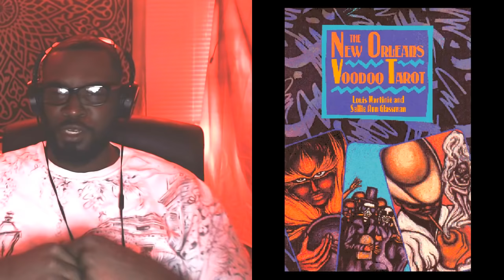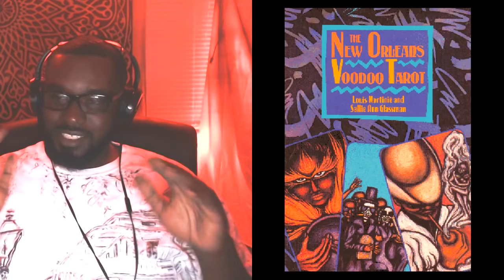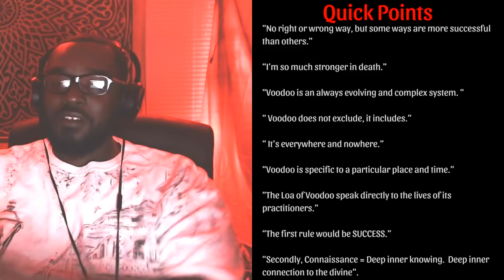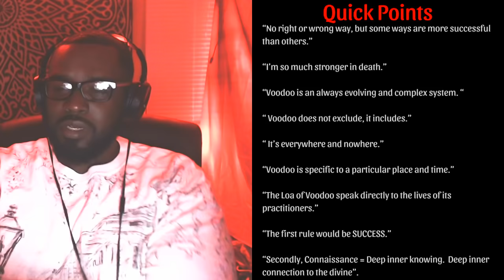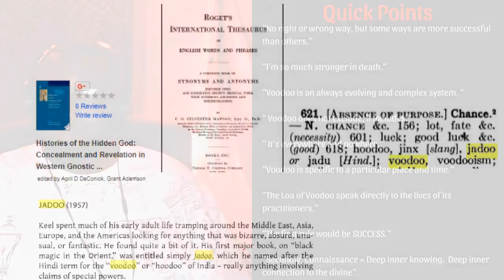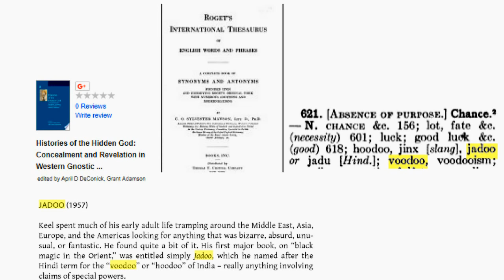Voodoo Explained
or

TheHoodMystic